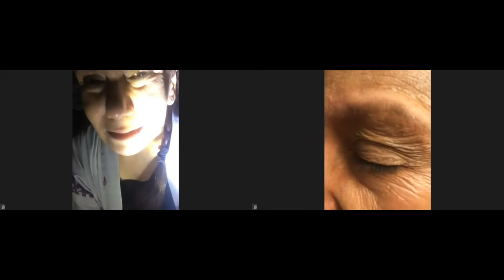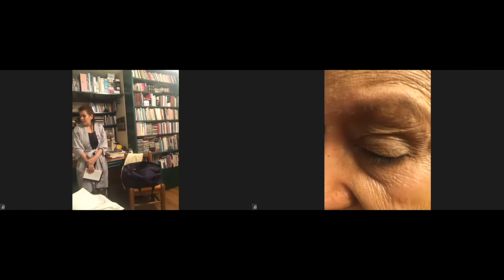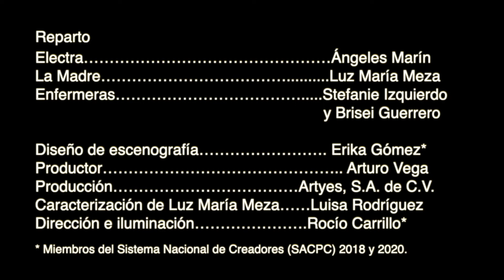Otra Electra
Obra que se presentó vía ZOOM y de forma presencial en el teatro La Capilla. Rocío Carrillo nos comparte el proceso creativo y los retos que se presentaron para esta puesta en escena; nos invita a la reflexión sobre los cambios en las dinámicas, no sólo del teatro, sino de la vida en general durante el periodo de aislamiento. También nos habla del reto que implicó mudar la obra del espacio digital al espacio físico.

IG 👉 @difusionuam
TW 👉 @CulturaUAM.mx